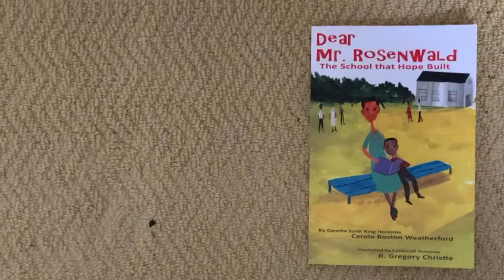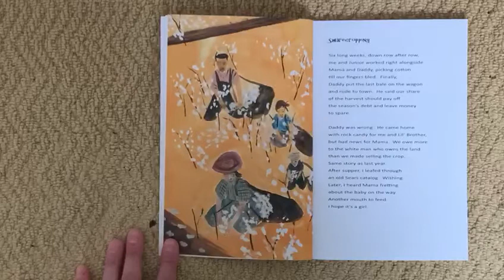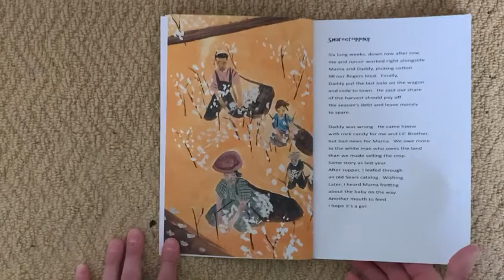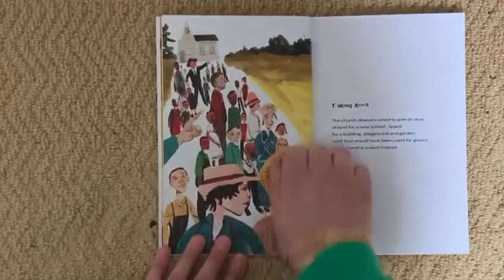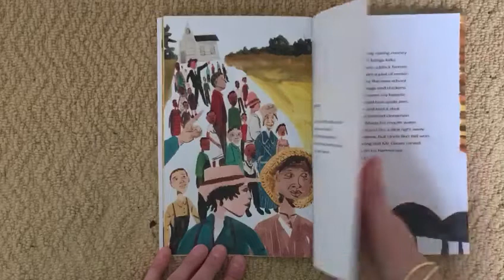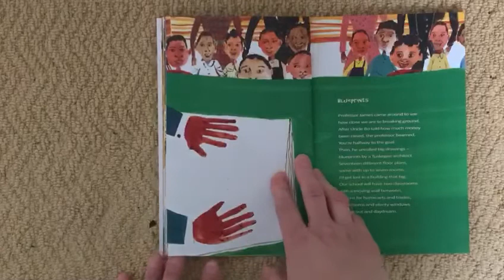Dear Mr Rosenwald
Read by Rachel Tomlinson